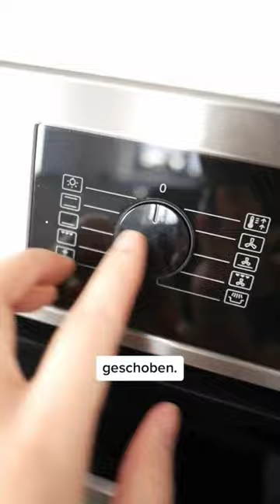So wird die Pizza richtig knusprig! 🍕